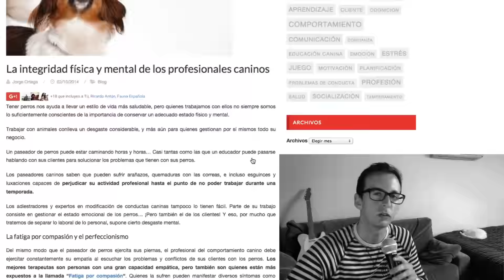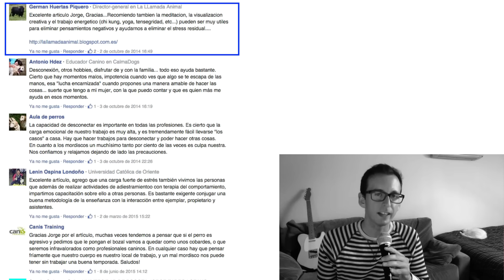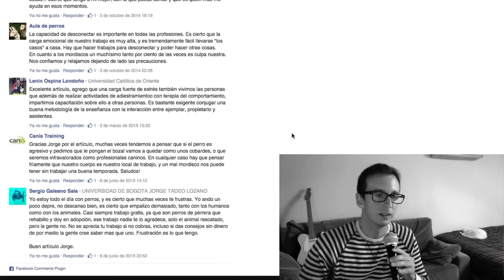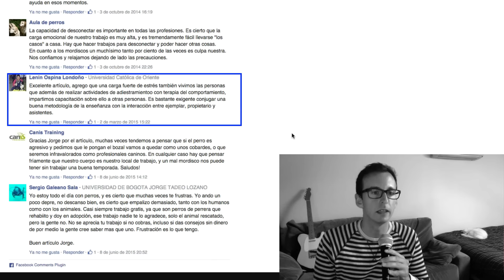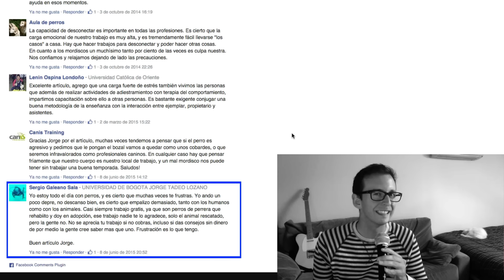Integridad del profesional canino - Coméntalo 2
En este video reflexionamos con los comentarios de German Huertas, Antonio Hernández, Aula de Perros, Lenin Ospina, Canis Training y Sergio Galeano acerca del artículo "La integridad física y mental de los profesionales caninos".

"Del mismo modo que el paseador de perros ejercita sus piernas, el profesional del comportamiento canino debe ejercitar constantemente su empatía al escuchar los problemas y conflictos de sus clientes con los perros. Los mejores terapeutas son personas con una gran capacidad empática, pero también son quienes están más expuestos a la llamada “Fatiga por compasión“. Quienes la sufren pueden manifestar diversos síntomas como desesperanza, disminución de las experiencias percibidas como placenteras, estrés constante, insomnio, pesadillas, conservar una actitud negativa generalizada, etc. Algunos efectos perjudiciales de la fatiga por compasión son la dificultad para concentrarse, una disminución de la productividad y el desarrollo de sentimientos de incompetencia y falta de confianza".

No suele publicarse mucha información acerca del bienestar de los profesionales caninos, por eso sería genial que nos contaras tu opinión sobre este asunto tan interesante...

Versión de "The past recedes" de John Frusciante interpretada con un bajo y una telecaster.